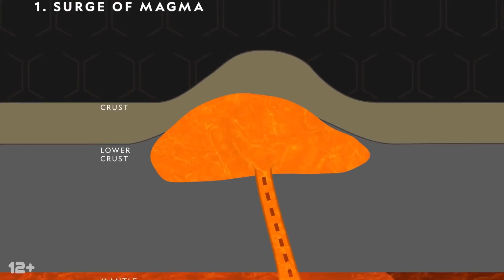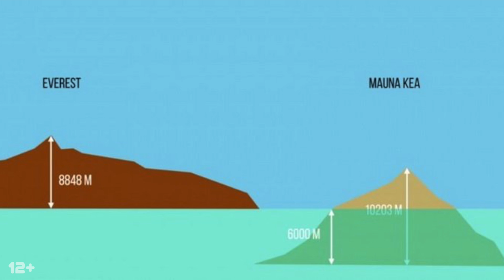Топ интересных фактов о вулканах. Top interesting facts about volcanoes.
Знаешь ли ты, что на нашей планете в любой момент может наступить новый ледниковый период! А все из-за повышенной активности супервулканов! 🌋
Досмотри это видео до конца и ты не пожалеешь! 👍🏻😃

Did you know that a new ice age may come on our planet at any moment! And all because of the increased activity of the SUPERVOLCANO! 🌋
Watch this video to the end and you will not regret it! 👍🏻 😃